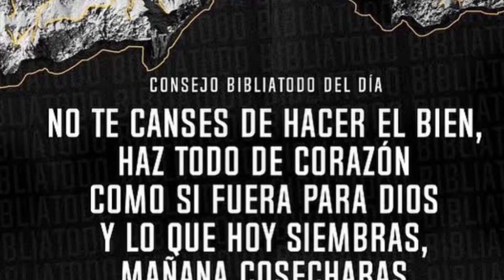El doctor Fernando anunció que hará caminata este 14 J ( únete este 14 de junio)